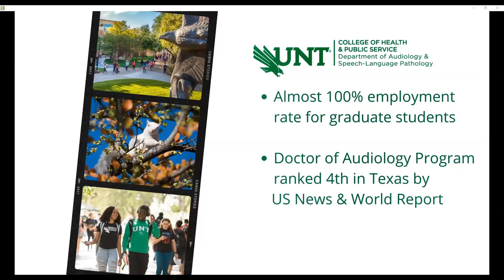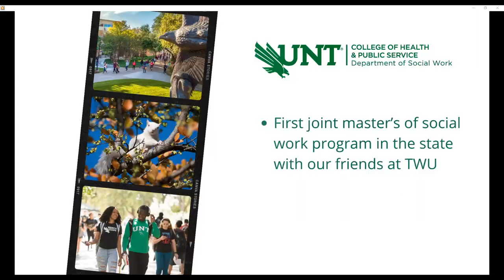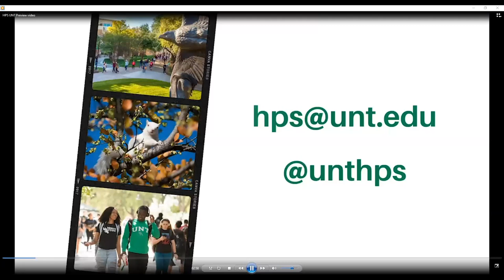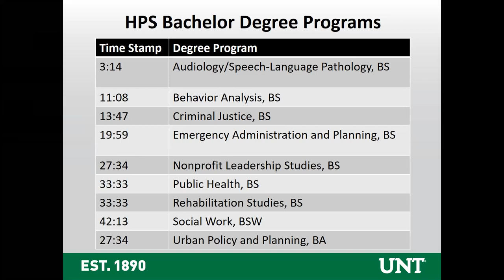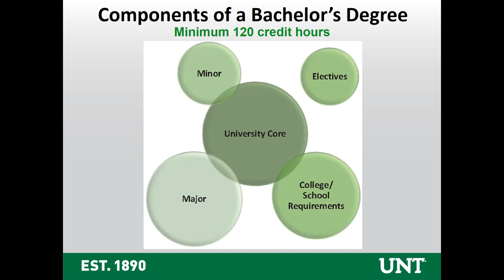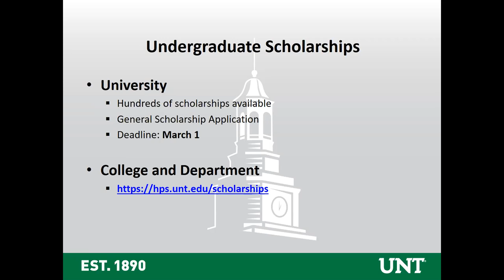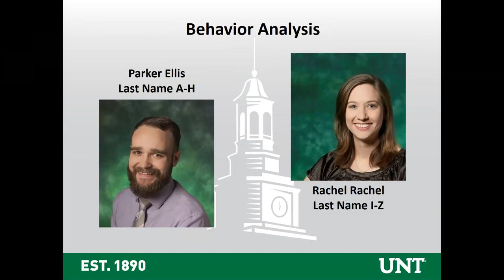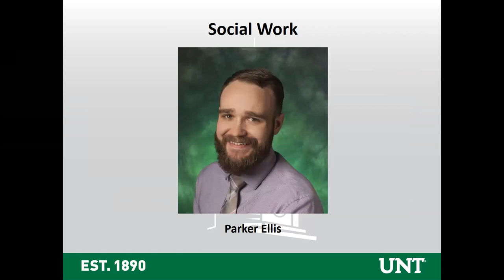College of Health and Public Service UNT Preview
The College of Health and Public Service (HPS) at the University of North Texas prepares graduates to address complex social issues such as aging, disability, disaster management and recovery, criminal justice, cultural disparities, and public safety, and find solutions to challenges in public administration, public health, and urban design. We have seven academic departments with undergraduate and graduate programs, the Center for Public Management, the UNT Speech and Hearing Center and a number of professional development and clinical training programs. HPS students train to lead nonprofits, become educators, researchers and professionals who strengthen our communities. Join us to learn how you can make a difference your in community with a degree from the College of Health and Public Service.